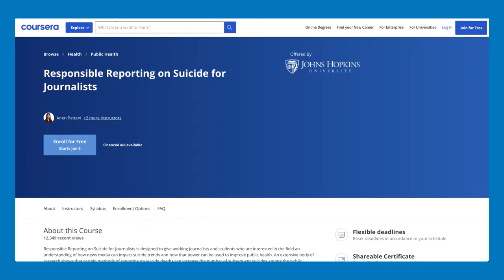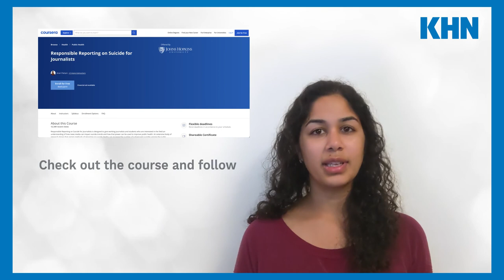Responsible Reporting on Suicide for Journalists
"Responsible Reporting on Suicide for Journalists," a new course on Coursera, is designed to give working journalists and students who are interested in the field an understanding of how news media can impact suicide trends and how that power can be used to improve public health. The course is co-taught by KHN correspondent Aneri Pattani through the Johns Hopkins Bloomberg School of Public Health.

An extensive body of research shows that certain methods of reporting on suicide deaths can increase the number of subsequent suicides among the public. Conversely, responsible methods of reporting on suicide can increase the likelihood of people seeking help. The World Health Organization and the Centers for Disease Control and Prevention have both identified responsible suicide reporting among the media as a key mechanism for suicide prevention. This course aims to give journalists the concrete tools they need to fulfill that goal and make a positive public health impact with their reporting.

If you or someone you know is in crisis, call the National Suicide Prevention Lifeline at 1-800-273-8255 or text HOME to the Crisis Text Line at 741741.